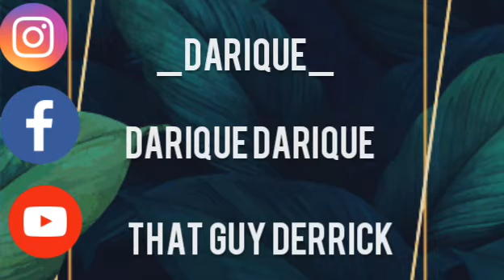Vlog: A DAY IN THE LIFE OF A YOUNG KENYAN AS WE QUARANTINE | Derrick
Hello loves so I decided to do a vlog during quarantine period and show you how my day usually is and I hope you love the videos if you do then leave a LIKE and maybe SUBSCRIBE anyways.